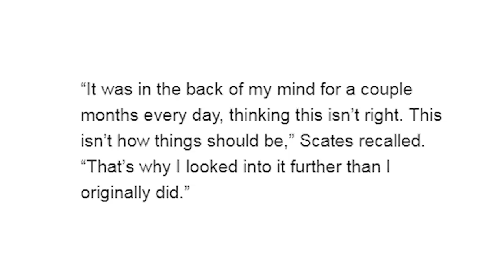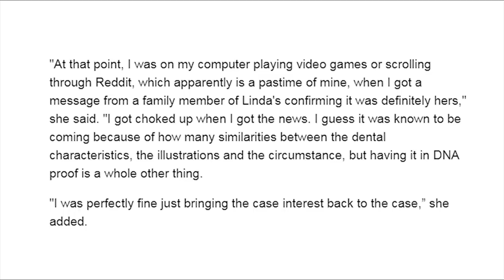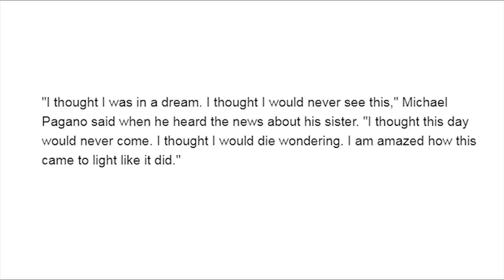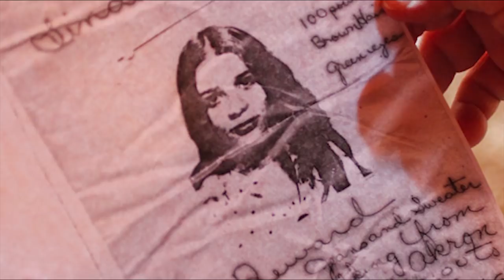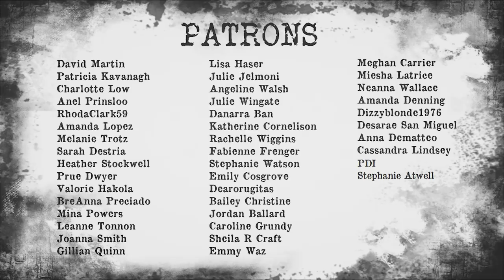IDENTIFIED AFTER 43 YEARS: LINDA PAGANO | IDENTIFIED DOE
OPEN ME!!

The remains of a young female were found in Strongsville , Ohio on February 5, 1975 and while she had a family left wondering what happened to her, they wouldn't find out for sure for 43 years.

💋 What's On My Lips:
NARS Velvet Matte Lipstick in the shade "Cruella"

♡ Poshmark: Poshmark.com/closet/gabulosis